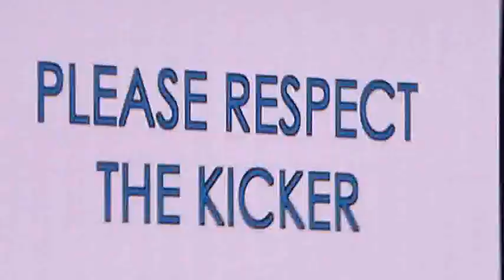glasgow warriors v connacht